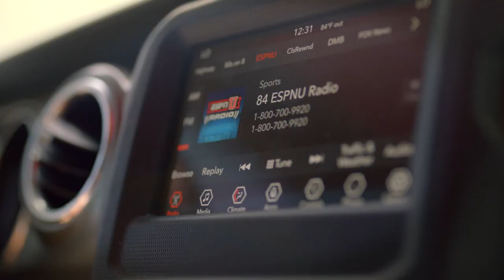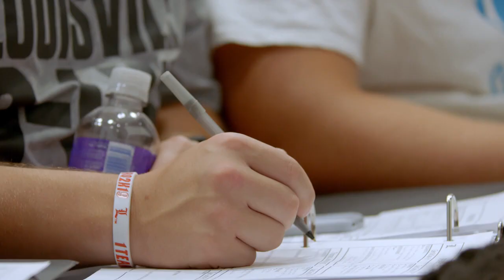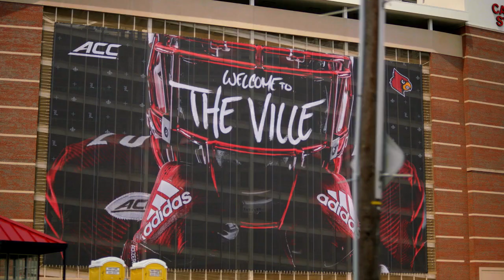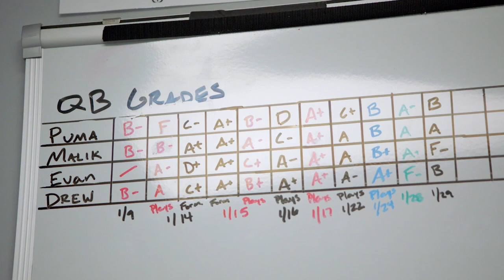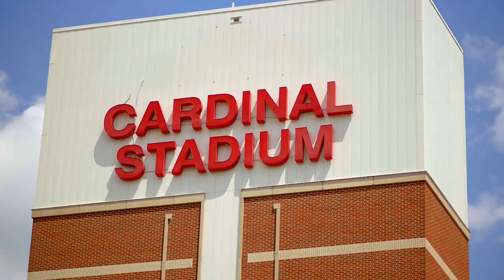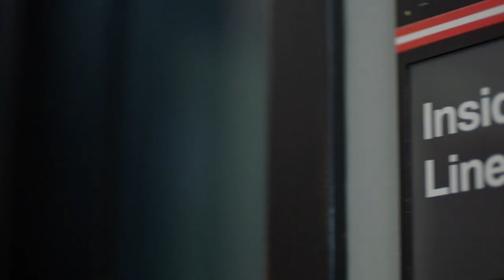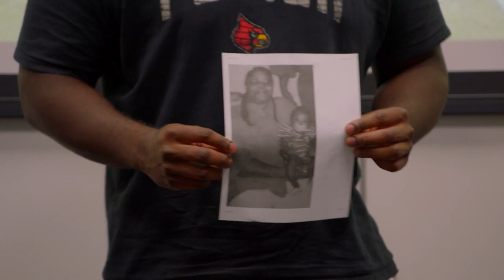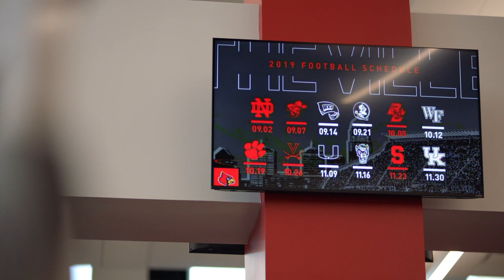Louisville All Access - ACC Network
Get an inside look at the new era of Cardinal Football.